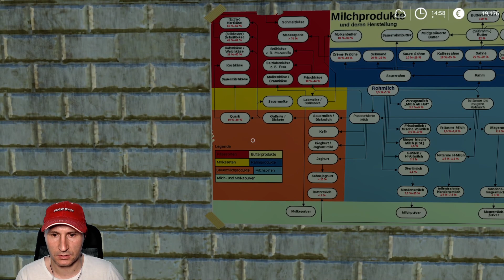Варим СЫР // Hof Bergmann #16 // Farming simulator 19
🔥 Шестнадцатая серия прохождения карты "Hof Bergmann". В этой серии немного затарюсь всяким барахлом и немного животными)
👋 Приветствую тебя на канале "Работа мечты". Меня зовут Саша и я снимаю видео, и провожу стримы с элементами РП по играм Farming Simulator, Euro Truck Simulator, American Truck Simulator и другим симуляторам.
🔧 Характеристики компьютера:
1. Корпус - Zalman Z5
2. Блок питания - Chieftec 700 Вт
3. Жёсткий диск - Под систему SSD Samsung 240 Гб
                                  Под игры - SSD Western Digital Blue 750Gb
4. ОЗУ - Kingston HyperX Predator 32 ГБ 2666 Мгц
5. Видеокарта - Asus Nvidia GTX 1660 Super
6. Материнская плата - Asus Prime B450-Plus
7. Процессор - AMD Ryzen 7 3700X 3600 Мгц
8. Первый монитор - Philips 247E LPH
9. Второй монитор - Philips 247E
✸Девайсы:
1. Наушники - Sennheiser HD215
2. Микрофон - Blue Snowball
3. Игровая мышь - A4Tech V7
4. Коврик для мыши - A4Tech
5. Клавиатура - Gigabyte GK-K6150
6. Вебкамера - Logitech HD Webcam C270